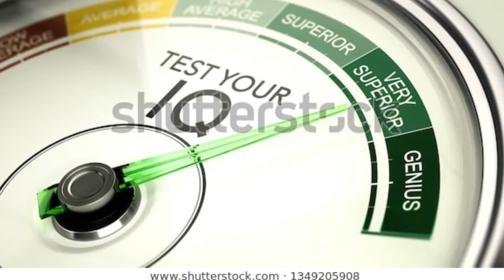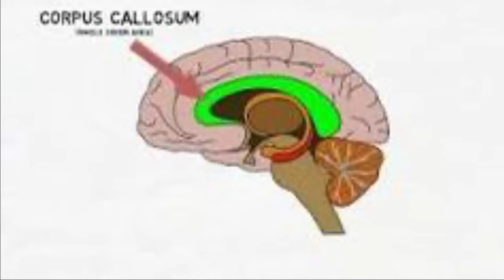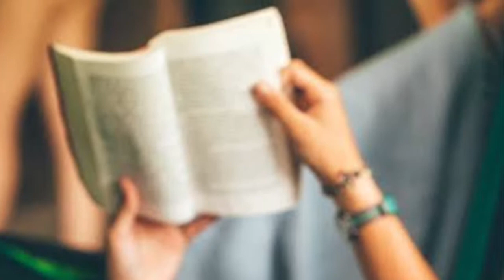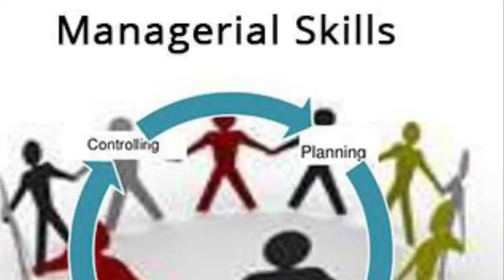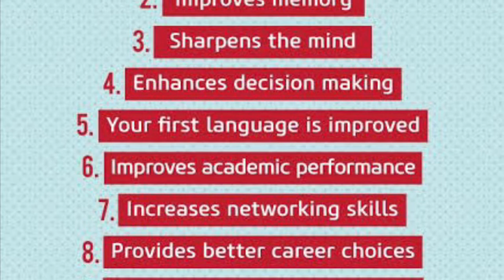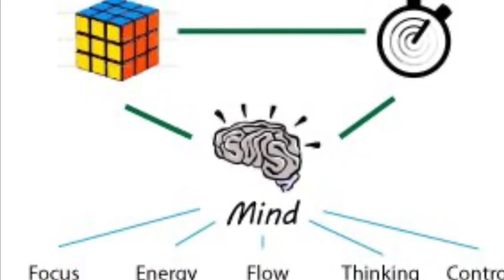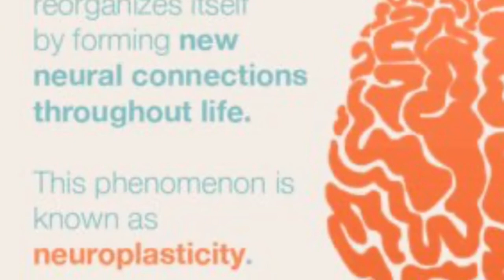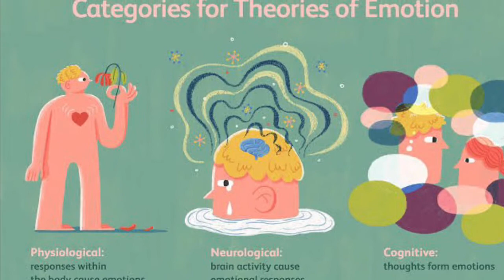HOW TO BE SMART AND MORE CREATIVE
7 hobbies that make you smarter
# playing music
# reading
# exercise regularly
# learning a foreign language
# cumulative learning
# work out for brain
# mentally challenging activities